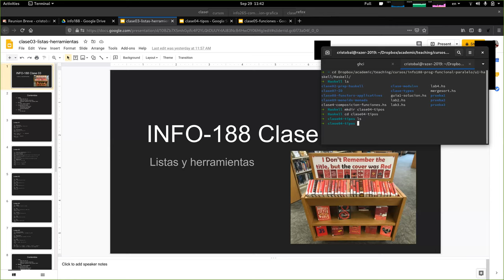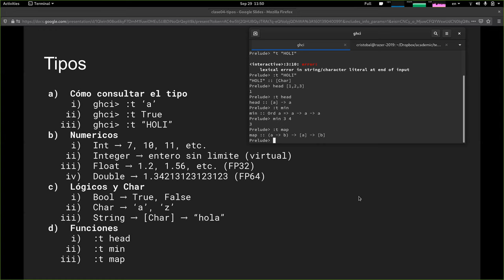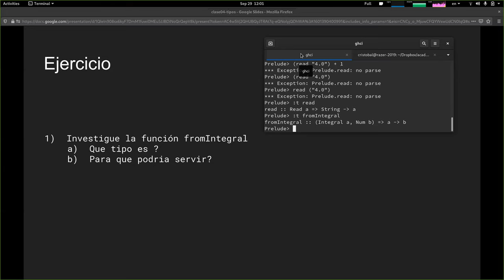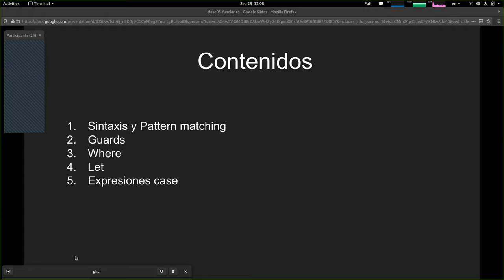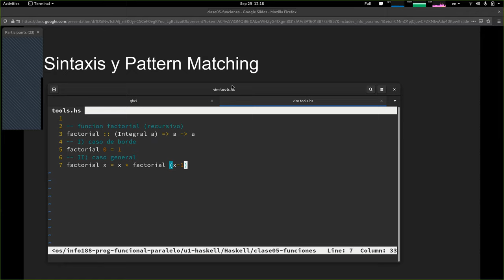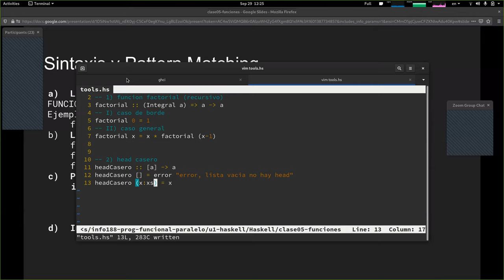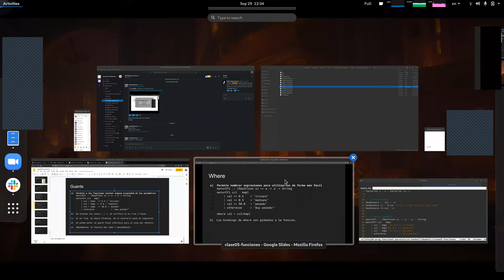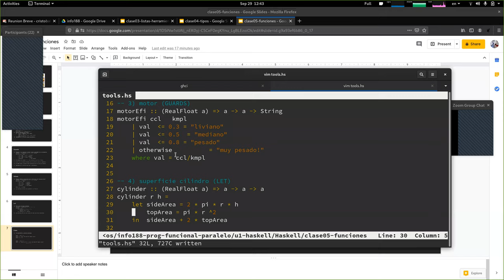[INFO188-2020] Clases 04 y 05 - Types, TypeClasses y Funciones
Contenidos
00:00 Comentarios sobre Clase 02
00:59 Motivación Tipos y TypeClasses
02:22 Tipos
08:22 TypeClasses
17:55 Ejercicio: fromIntegral
24:15 Motivación Funciones Haskell
26:00 Funciones: Sintaxis y Pattern Matching
43:13 Funciones: Guards
49:37 Funciones: where
53:33 Funciones: let
58:44 Funciones: case